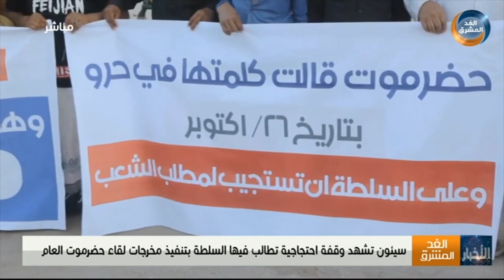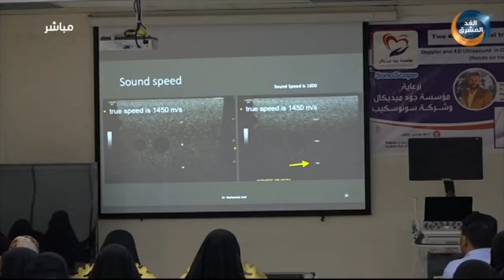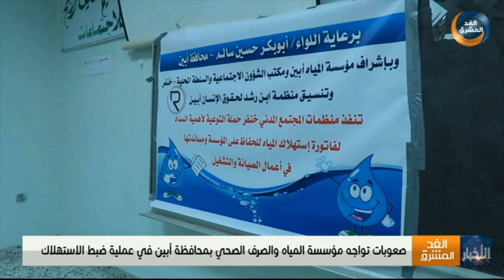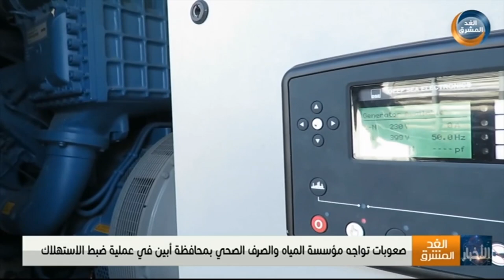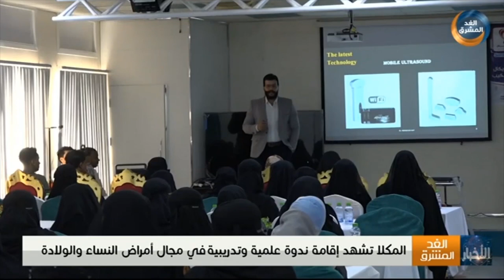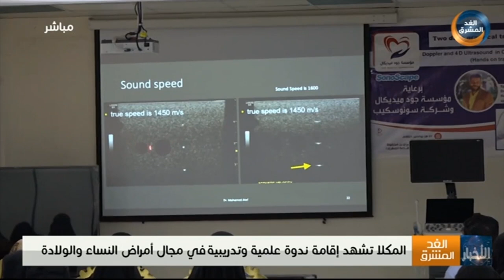نشرة أخبار الواحدة مساءً | القوات المشتركة تحرز تقدمًا جديدًا جنوب الجراحي بالساحل الغربي (29نوفمبر)